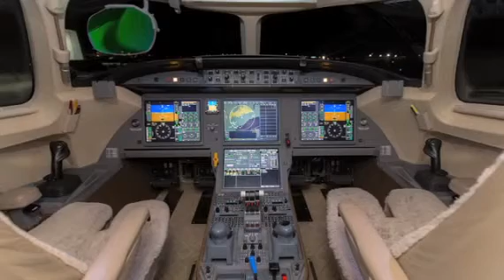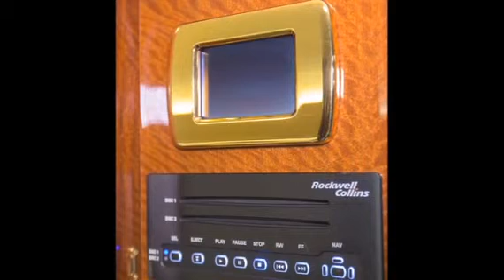2009 DASSAULT FALCON 7X For Sale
Title: 2009 DASSAULT FALCON 7X For Sale